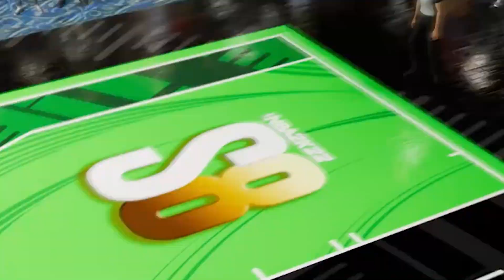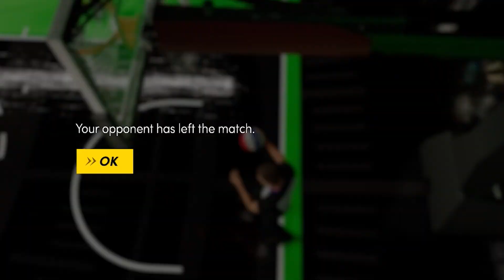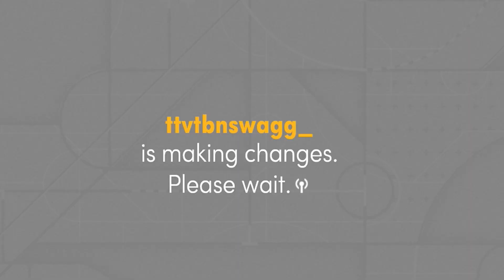I HAD To SELL LUKA ... No Money Spent #16 NBA 2K22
‣ a sad day but a great day

Twitter 👉 @VictionaryHD
Instagram 🤳 @VictionaryHD
Tik Thot 💩 @thevictionaryhd
SnapChat 👻 @IsThatVic